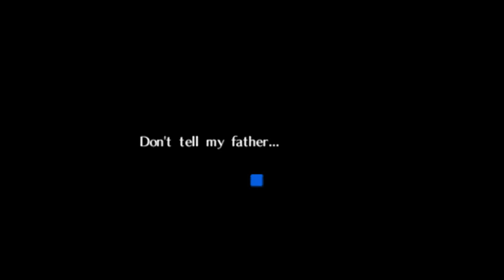N64: The Legend of Zelda: Ocarina of Time - Jabu Jabu's Belly Part 3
Third Dungeon: Jabu Jabu's Belly